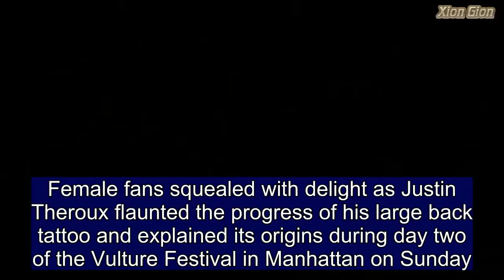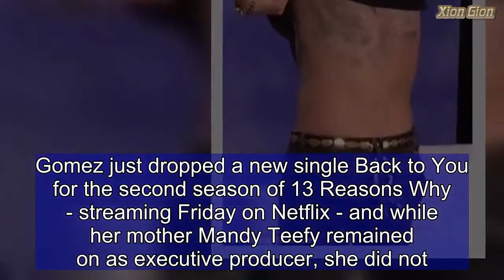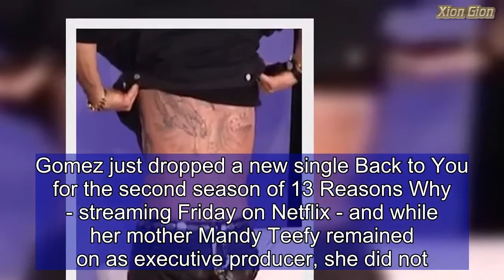Justin Theroux shows off back tattoo at Vulture Festival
Female fans squealed with delight as Justin Theroux flaunted the progress of his large back tattoo and explained its origins during day two of the Vulture Festival in Manhattan on Sunday.'I'll show you part of it. I can't get the whole thing out,' the 46-year-old SAG Award nominee said onstage Milk Studios.The Star Wars: The Last Jedi actor revealed his body art was a tribute to two of his beloved Pit Bull rescue dogs one of which was eight-year-old Pooma, who died in 2016.  'I got it for this dog [Pooma]. I've gotten more tattoos for that dog,' Justin said during the Getting Curious With Jonathan Van Ness Live panel.'So I had two dogs. Both rescues, Pit Bull and Pit Bull mix, and when they died I dedicated half my back to one and half my back to the other. So it's a picture of a rat - because my dog used to kill rats in Washington Square Park, which was no fun it was horrible she was really good at it - and then a New York pigeon.' Share this article Share Theroux - who legally separated from wife Jennifer Aniston on February 15 - wore a black Palace jean jacket with grey jeans and black shoes for the appearance.The Mute star and his moderator - Queer Eye's grooming expert Jonathan Van Ness - were joined on the red carpet by his castmates food and wine expert Antoni Porowski and fashion expert Tan France.   The Lego Ninjago Movie star - who boasts 548K Instagram followers - later shared a snap of himself presenting the Netflix trio captioned: '(Rainbow emoji) guyzzz magic.'Justin will next play James Mantleray in the first episode of Netflix's 10-episode reboot of the the 2014 Norwegian series Maniac - streaming later this year - with Emma Stone and Jonah Hill.Meanwhile, Theroux's latest rumored flame Selena Gomez was last spotted Saturday night boarding a limo bus with friends following her performance at Taylor Swift's Rose Bowl concert in Pasadena. At 25, the pop starlet is 21 years older than the Leftovers heartthrob, and she was dressed down in green dragon-print T-shirt, blue jeans, and white sneakers.Life & Style originally claimed that the former Nickelodeon starlet's friendship with Justin 'turned into something more' and they were 'falling for each other.'Gossip Cop officially confirmed the story was a fabrication on Saturday with Theroux's spokesperson.  Selena and Justin - who share manager Aleen Keshishian - likely met in 2014 when they both appeared on the Chelsea Lately finale.Gomez just dropped a new single Back to You for the second season of 13 Reasons Why - streaming Friday on Netflix - and while her mother Mandy Teefy remained on as executive producer, she did not.The ex-girlfriend of The Weeknd and Justin Bieber will next compete for the top dance/electronic song trophy for her track It Ain't Me with Kygo at the Billboard Music Awards, which air Sunday night on NBC. The 'Texican' beauty will face off against Cheat Codes, Clean Bandit, The Chainsmokers& Coldplay, as well as Zedd & Alessia Cara when the live ceremony